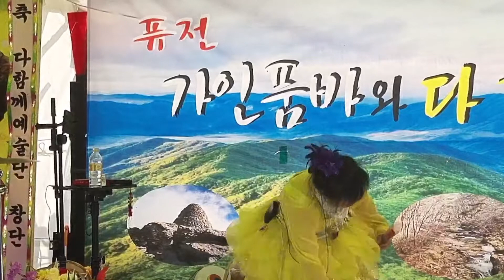(공연일정)아라리품바 치악산 가인품바 다함께 공연장 매주 토ㆍ일요일 학곡보건소 맞은편ㅡ천사모ㅡ